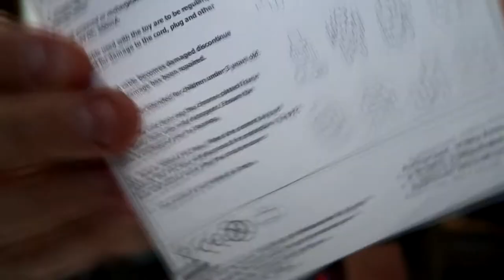UNBOXING - LUMINÁRIA TETRIS - INCRIVEL COMO FUNCIONA! - COMPRAS NO ALIEXPRESS